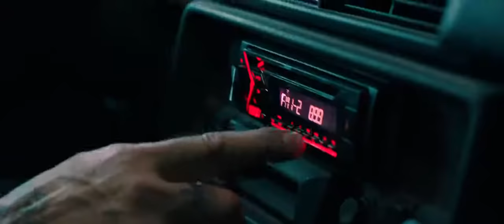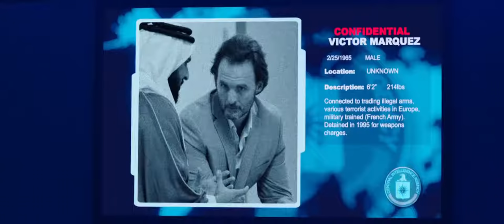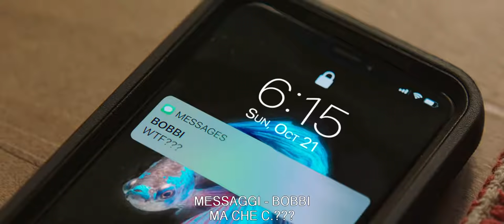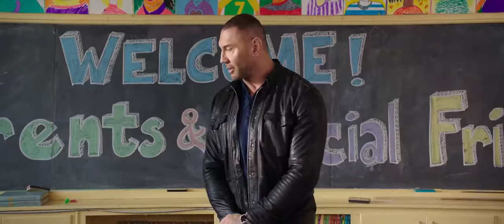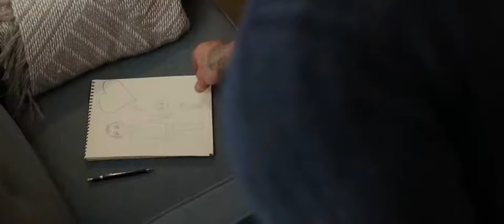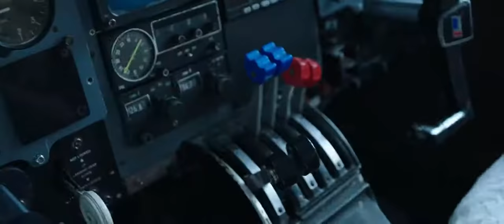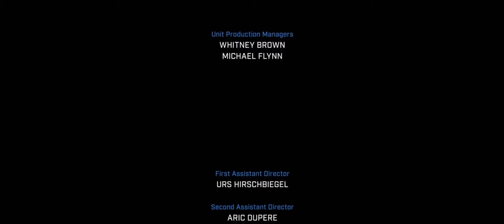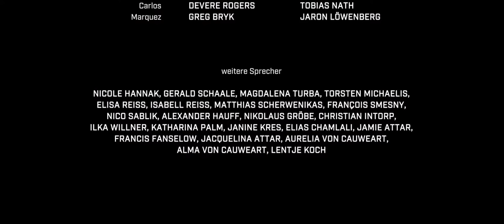The spy, film completo in italiano